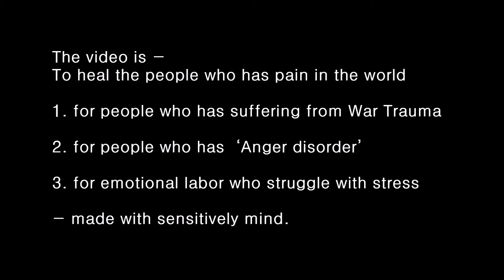201005월 빛과 함께